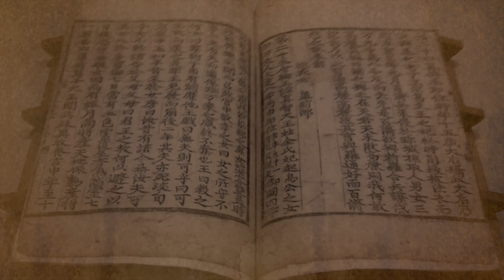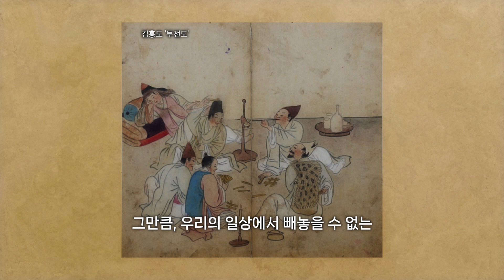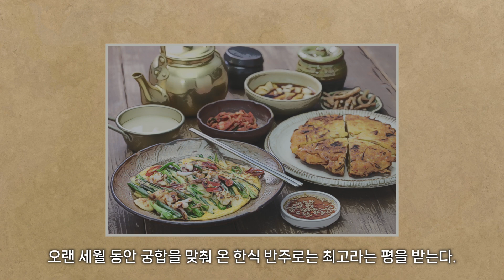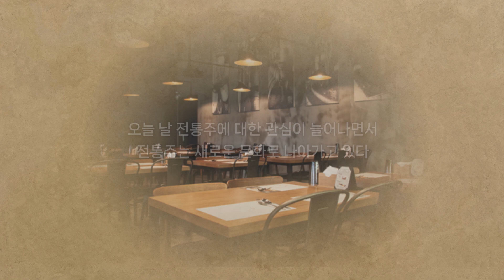받으시오 (신권주가) 다큐 & MV_퓨전국악 비단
■  퓨전국악 비단 6집 타이틀곡 '받으시오 (CHEERS!)‘ _신권주가 다큐 & MV

■ 곡 소개
우리 술로 하나 되는 한민족의 풍류를 현대적인 감성으로 표현한 곡입니다.
- A Song that expresses the excitement of the Korean people as one with traditional liquor.

비단의 콘텐츠는 훈민정음, 한식, 한옥, 춘향전 등의 유네스코(UNESCO) 등재유산을 비롯하여 다양한 한국의 문화유산들을 소재로 구성됩니다.
문화예술의 감동과 함께 역사적 지식과 인문학적 가치가 전달되는 비단의 음악과 공연은 한국을 가장 자연스럽게 소개할 수 있는 고 품격 전통문화 콘텐츠입니다.